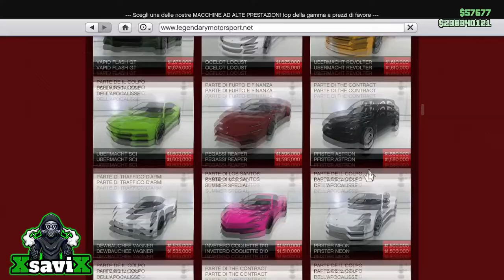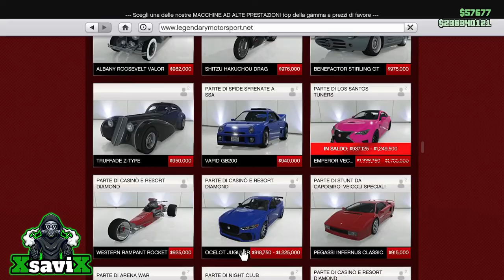Gta5*💥Aggiornamento Settimanale* 💥23/06/2022* 💥Glitch*💥XsaviX*